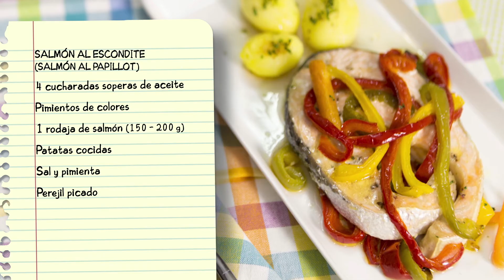Receta salmón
Campaña contra la obesidad infantil. Tus buenos hábitos son sus buenos hábitos.